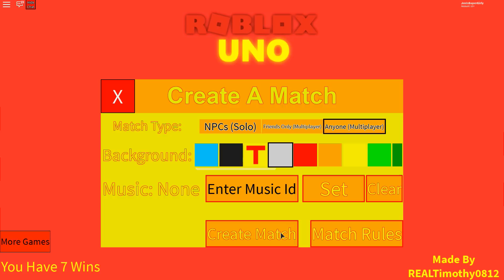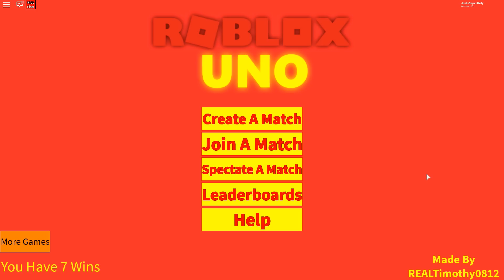Roblox: I GOT BEAT BY A PAT BOT IN UNO!!